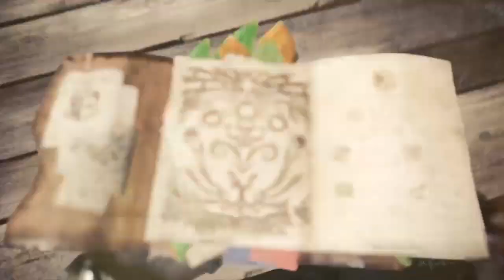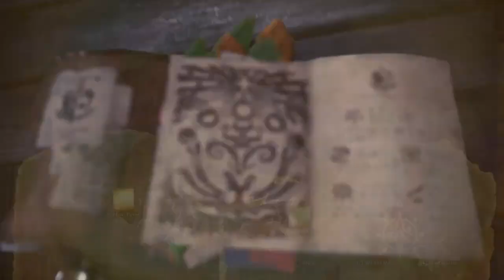Monster Hunter: World episode #9 squirrel attack